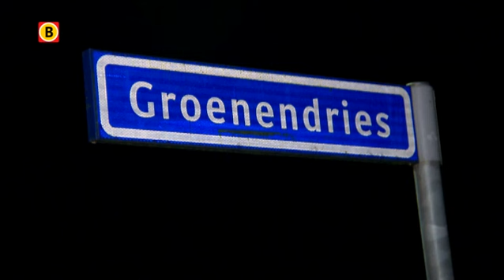Man overleden na schietpartij in Huijbergen, politie zoekt naar sporen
De 37-jarige man die zaterdagavond zwaargewond werd gevonden op zijn oprit in Huijbergen is 's nachts overleden in het ziekenhuis. Dat heeft de politie zondag bekendgemaakt.